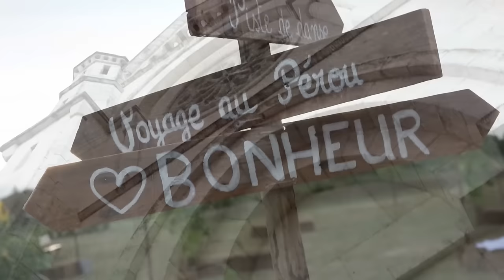Estelle + Thibault, le clip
Voici le clip du superbe mariage d'Estelle et Thibault, ayant eu lieu dans la Drôme en août 2016